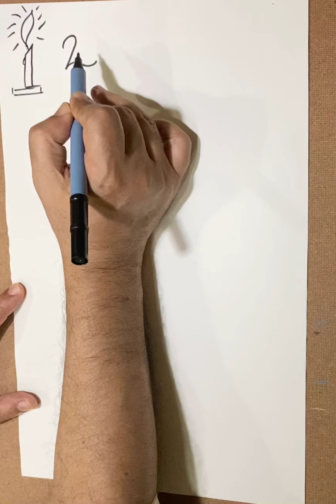Drawing from numbers. Easy and fun.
Write 1. Draw a candle. Write 2. Draw a swan. Drawing 9 pictures from 9 numbers.